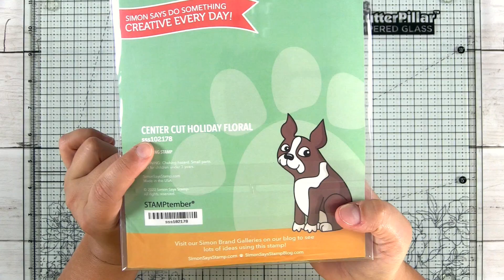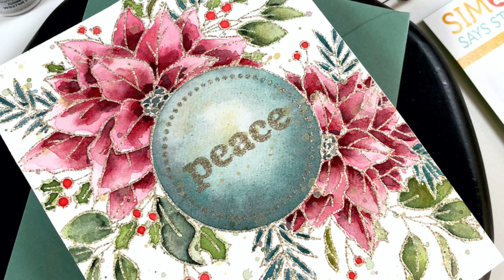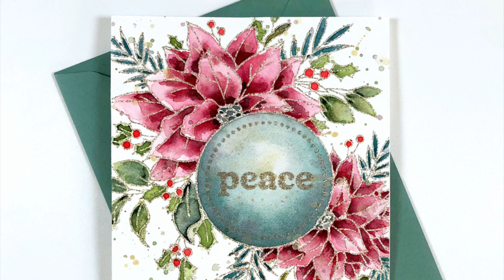How to Mix Watercolor | Simon Says Stamp Center Cut Holiday Floral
Learn how to make amazing watercolor cards by mixing colors for a harmonious look. Are you new to watercolor? One tip I recommend for watercolor beginners is to heat emboss your image. WOW! Gilded embossing powder from the WOW! Toteally Amazing Trio is a gorgeous blend of neutral colors with a touch of gold. Heat embossing not only adds beautiful texture but also creates small wells making it easier for artists new to watercolor. Simon Says Stamp Center Cut Holiday Floral Stamp is ideal for Christmas cards. But, the center cut design allows you to remove the Peace sentiment so that Center Cut Holiday Stamp can be used year-round.

I truly appreciate you spending time with me today! Thank you and happy crafting!!